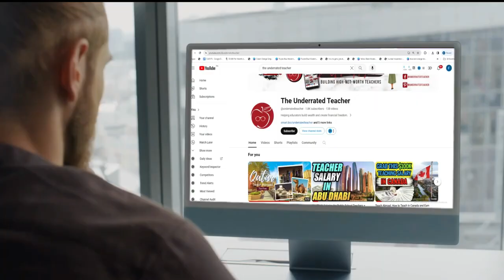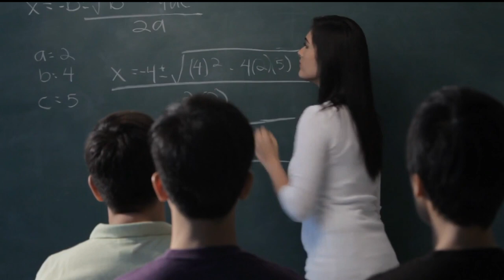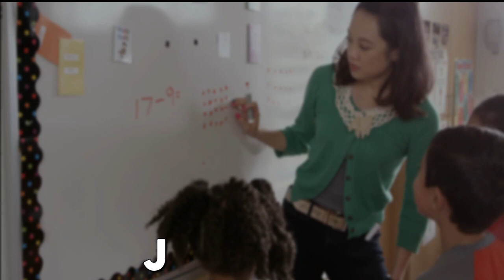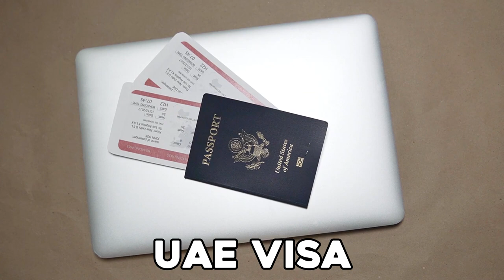Teach Abroad Jobs: Reading Intervention Teacher in Abu Dhabi + Find Teaching Jobs Abroad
Teach abroad 2024. Reading Intervention Teacher Needed in Abu Dhabi

Checkout these resources to grow your business below:
1. Host your Website with Bluehost
2.
3.
4.
5. Grab this job board doc for positions in the middle east
7. Become a virtual assistant course
8. 10 Ready to use Fiverr gig descriptions

Start Investing Now:
1. Redeem your $5 gift from Acorns as a new investor
2. Grab $10 Free in Bitcoin when depositing $100
3. Grab $50 in free real estate stock when you sign up
4. Earn $25 in stock from Sofi as a new investor: Sofi referral
5. Earn $25 when you sign up and add $1000 to account

Teach English Online:
1. Earn up to $26/hr

Teacher Freebies:
1. Teachers Pay Teachers Tips
3.) 10 Profitable Freelance Ideas